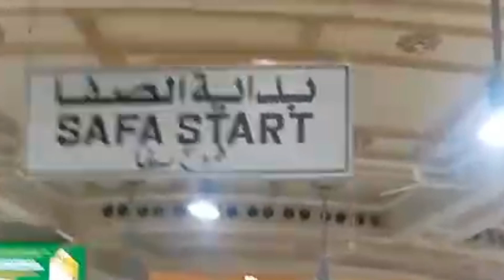Anokha lehsan|special gift|ginger garlic paste|alo tenday ki sabzi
saudia say aya special gift / anokha lehsan/ ginger garlic paste /@ChilliMilli-

ic video may ap dekhain gay mera special gift, anokha lehsan, ginger garlic paste bnanay or store krnay ka tareka ic k elawa much more😊video ko

or comment krna na bholna😊